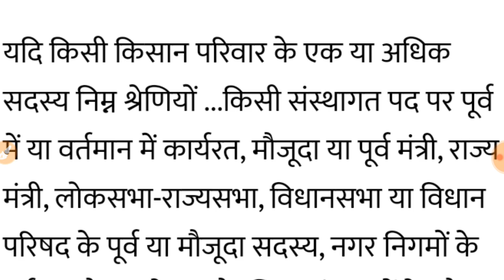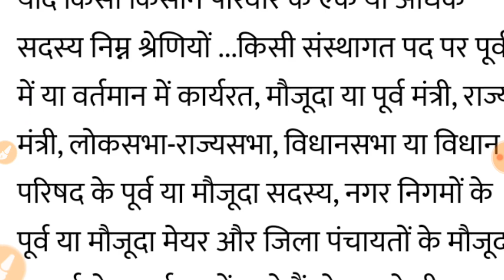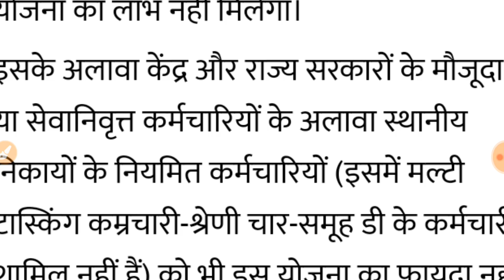प्रधानमंत्री किसान सम्मान निधि सूची जारी,आज की खबर,हर किसान देखे अपना नाम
प्रधानमंत्री किसान को देंगे 6 हजार हर साल ,तीन किस्तों में मिलेंगे सभी को,खुशखबरी जल्दी से देखिये
लघु एवं सीमांत किसान परिवार की परिभाषा में ऐसे परिवारों को शामिल किया गया है, जिनमें पति-पत्नी और 18 वर्ष तक की उम्र के नाबालिग बच्चे हों और ये सभी सामूहिक रूप से दो हेक्टेयर यानी करीब 5 एकड़ तक की जमीन पर खेती करते हों. यानी पति-पत्नी और बच्चों को एक इकाई माना जाएगा. जिन लोगों के नाम 1 फरवरी 2019 तक लैंड रिकॉर्ड में पाया जाएगा वही इसके हकदार होंगे.

कृषि विभाग से जुड़े एक सूत्र ने बताया कि भूतपूर्व या वर्तमान में संवैधानिक पद धारक, वर्तमान या पूर्व मंत्री, मेयर या जिला पंचायत अध्यक्ष, केंद्र या राज्य सरकार में अधिकारी एवं 10 हजार से अधिक पेंशन पाने वाले किसानों को इसका लाभ नहीं मिलेगा. पेशेवर, डॉक्टर, इंजीनियर, सीए, आर्किटेक्ट, जो कहीं खेती भी करता हो उसे इस लाभ का हकदार नहीं माना जाएगा.

प्रधानमंत्री किसान सम्मान निधि योजना,किसान सम्मान निधि योजना के लिए आवेदन कैसे करे,आवेदन जानकारी,किसान सम्मान निधि योजना 2019,किसान योजना,किसान सम्मान निधि,सम्मान निधि,सम्मान योजना 2019,किसान को मिलेंगे 6 हजार,6 हजार रु किसान कैसे ले,6 हजार रु लेने की पूरी जानकारी,हर किसान 6 हजार रु लेगा अब,किसान सम्मान निधि योजना के लिये आवेदन कैसे करे,आवेदन की पूरी जानकारी,सम्मान निधि योजना 2019,किसान को मिलेंगे 6 हजार हर महीने,किसान सम्मान निधि आवश्यक दस्तावेज,सम्मान योजना का लाभ,किसान सम्मान निधि में आवेदन कैसे करे,आवेदन करने की पूरी जानकारी,आवेदन के लिए जरूरी दस्तावेज कोन कोन से,जरूरी दस्तावेज सम्मान निधि के, pradhanmantri kisan, pradhanmantri kisan smman Nidhi Yojana, pradhanmantri kisan smman Yojna, pradhanmantri Yojana, pardhanmantri kisan smman Yojna 2019,kisan, pradhanmantri kisan, pradhanmantri kisan Karjmafi yojana, pradhanmantri kisan Karjmafi yojana,samman,nidhi,yojna,detail,pm kisan yojana detail,6 hajar rupya kaise le,6 hajar ru kon kon le skta hai,6 hajar ru lene k liye aplay kha se kre